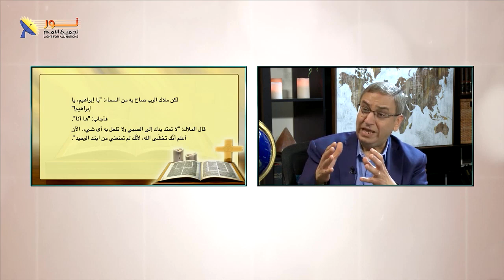15- مفاهيم مغلوطة عن الإيمان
مفاهيم مغلوطة عن الإيمان

✍️وإذا لديك تعليق أو سؤال شخصي عن الموضوع يسعدنا أن تشارك معنا فى التعليقات

📌يمكنك التواصل معنا بصورة شخصية عن طريق رسائل الواتساب👇
WhatsApp الواتساب:    🆆🅷🅰🆃🆂🅰🅿🅿